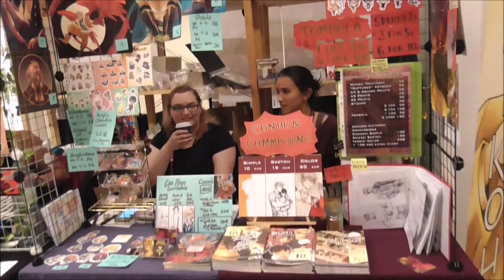Connichi 2019 Vlog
Ich weiß dieses video ist der absolute trash aber ich habe trotzdem mein bestes gegeben um es halbwegs gut zu bearbeiten und ich hoffe ihr habt spaß beim ansehen :3

Bitte schaut auf meinem Connichi Posts für alle Personen in dem Video vorbei: